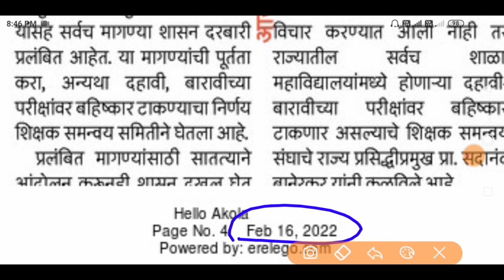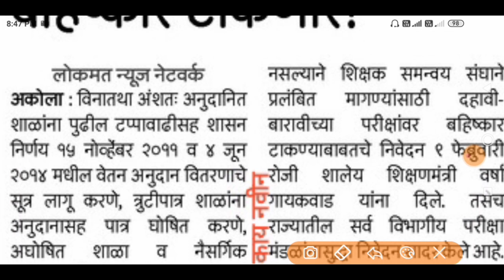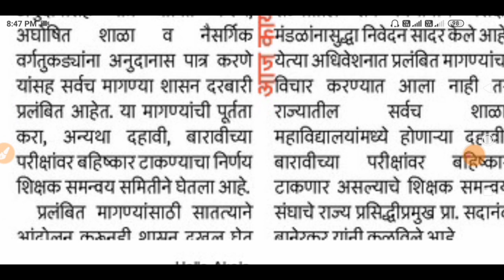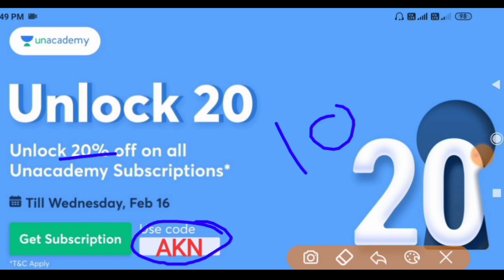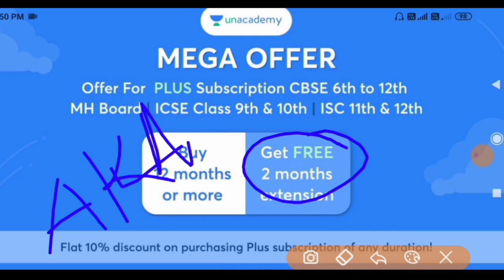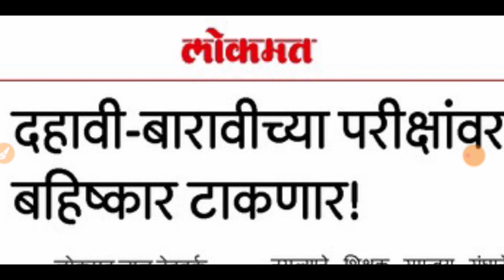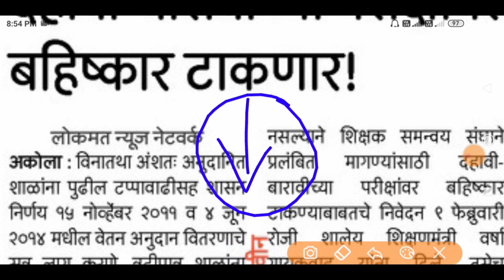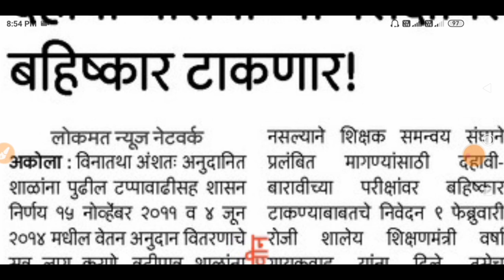hsc board exam 2022 update || ssc board exam 2022 news maharashtra || board exam 2022 news today 🎯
10th 12th 2022 maharashtra board exam | ssc board exam 2022 | hsc board exam 2022 | ssc hsc 2021